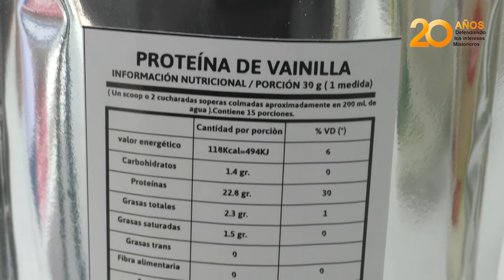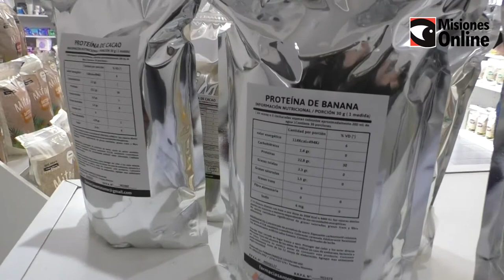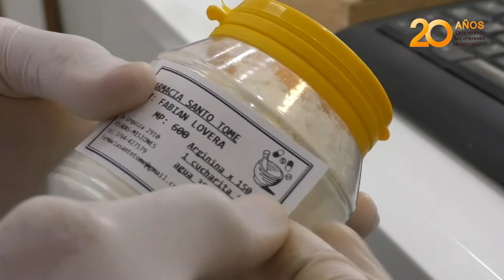Batido Proteico Mitaí